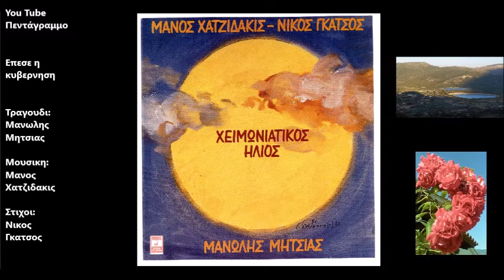Επεσε η κυβερνηση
Δισκος: Χειμωνιατικος Ηλιος
Ετος: 1986
Έπεσε η κυβέρνηση
τι θα γίνει τώρα
βλέπω αναρχία μες στη χώρα
Κλείσε το παράθυρο
σφράγισε την πόρτα
τίποτα δεν είναι σαν και πρώτα

Έπεσε η κυβέρνηση
σάλεψε η τάξη
ποιο πουλί για πάντα έχει πετάξει
Όλα γύρω αλλάζουνε
σήμανε η καμπάνα
τα παιδιά γυρεύουν άλλη μάνα

Έπεσε η κυβέρνηση
χορεύουν σ’ όλες τις γωνιές
και οι καινούριοι άρχοντες
παίζουνε το λαγούτο
Έπεσε η κυβέρνηση
κι απ’ τις απάνω γειτονιές
τρέχουν να προλάβουνε
το πανηγύρι ετούτο